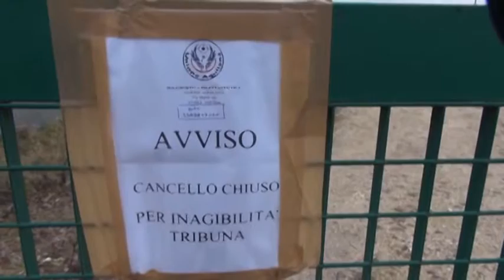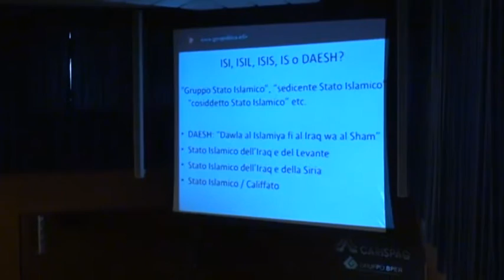TgSei L'Aquila Lunedì 8 febbraio 2016